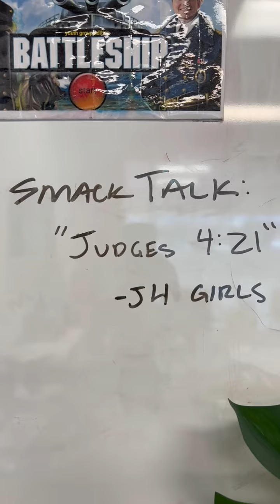Home Groups 10/26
Pastor Landon Meditation Video